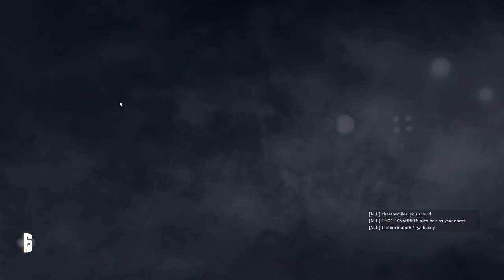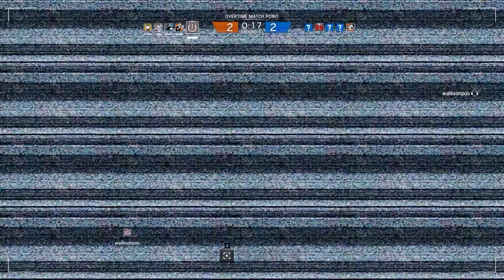Rainbow Six Siege - Finally get to play the new DLC map!!